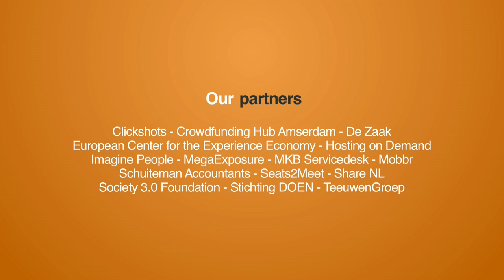Martijn talks to Steve Webb, Director of Community and Communications at RelayRides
At our San Francisco trip I interviewed Steve Webb, Director of Community and Communications at RelayRides.